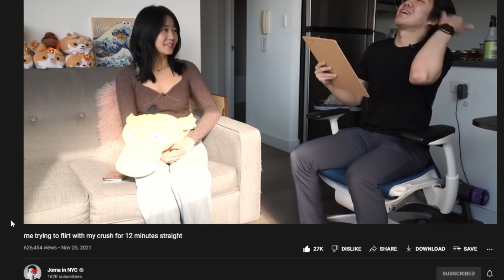Guys talk about LOVE vs. MONEY? [Dating, sugar mamas, chasing passions] ft. Joma Tech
For a limited time, save 60% on your first 3 months of Audible. That's only $5.95 a month.
Your story submission: [JBRO & YOU]
Dr. John Yoo's Dental Channel:   @dr.johnyoo
Jason's Channel:    @JasonKi0
Video Translations
Unfortunately, YouTube got rid of the community translation contribution features recently but you can still translate our videos into your native language using Amara.org!
Instructions
2) Sign up for a free account (if you haven't already)
3) Select a language and translate using the Amara transcription tool.

PO/BOX Address:
J BRO
167 Madison Avenue
Please include your email or IG so we can thank you for your mail!